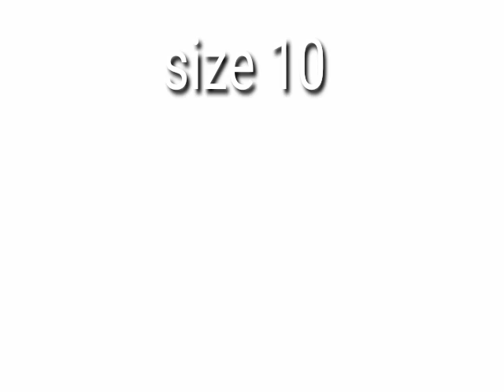Sandals made in carcar Cebu and coin purse new arrivals